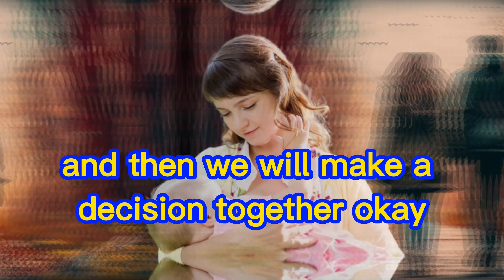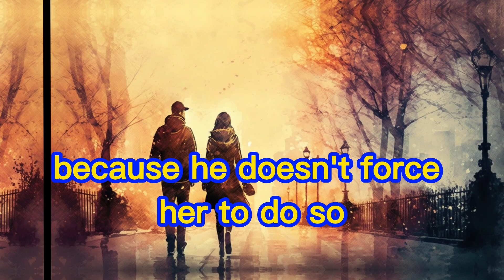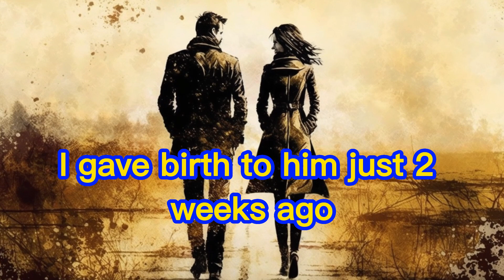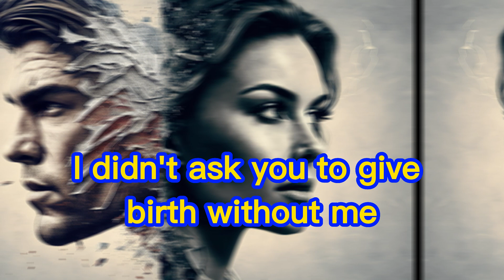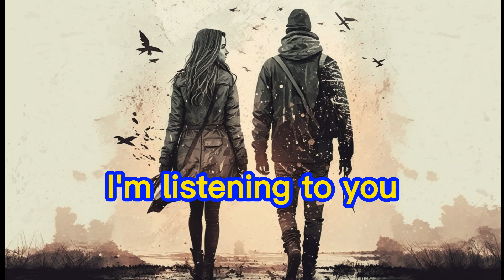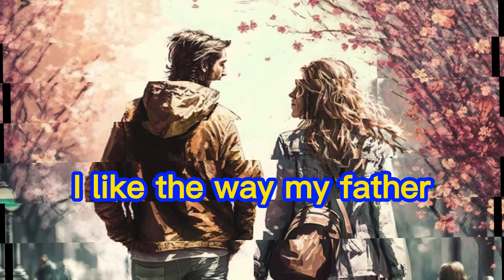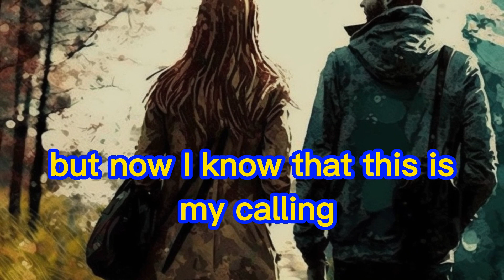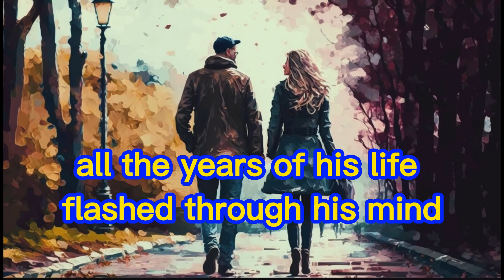📕She was abandoned with a sick baby Heartbreaking story of single mom Father's Betrayal Life Stories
🎧The young woman delivered a baby prematurely, and unfortunately, the infant had significant health issues. The father of the child abandoned them to their destiny with their mother. However, as time passed, fate eventually reunited them in life.

🎥You may also like:
🎞This Video: 📕She was abandoned with a sick baby Heartbreaking story of single mom Father's Betrayal Life Stories

🚨Defending Daughter's Dignity 🎧Father Stood Up Against a Teacher's Offensive Behavior Towards Daughter 📗Life Stories Reddit